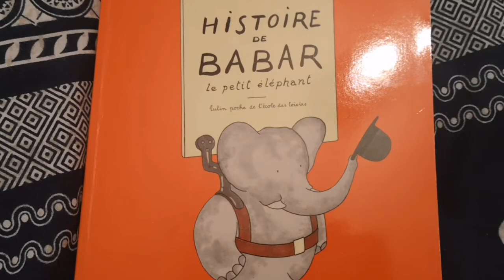Reading Vlog | L'histoire de Babar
Captions to Come!